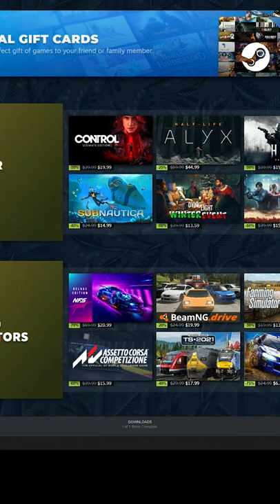Can't Miss Games from the Steam Winter Sale 2020  Steam Best Deals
Links to longer videos in the comments and description! If you play games on PC and don't use Steam, be sure to check it out! The sales they have regularly absolutely make it worthwhile! Plus many of these games go on sale fairly regularly, so if you see and the playlist this after the sale ends, add any games that look interesting to your Steam wishlist and keep an eye out for the next sale! Some of these are real gems!

My thoughts on a few of the games on sale!

SteamWinterSale Steam Vanquish Metal Gear Rising Revengeance Devil May Cry 5man of law cloudpunk legal dungeon Deus Ex: Mankind Divided judge dredd: Dredd vs. Death BPM Bullets Per Minute plane mechanic simulator mirror's edge shadowrun hongkong Digital Combat Simulator World DCS huey x-plane 11 indiegames steam winter sale 2020 best deals shortsvideoupload steam sale 2020